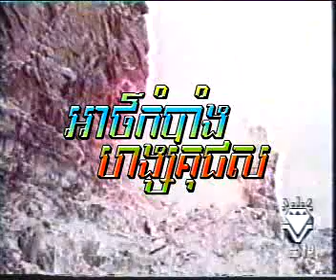Art Kambang Hang Kuch Sor Try H 005